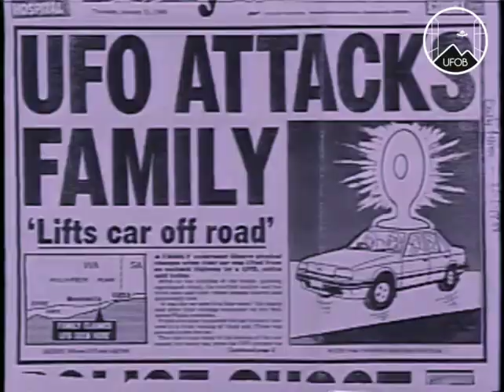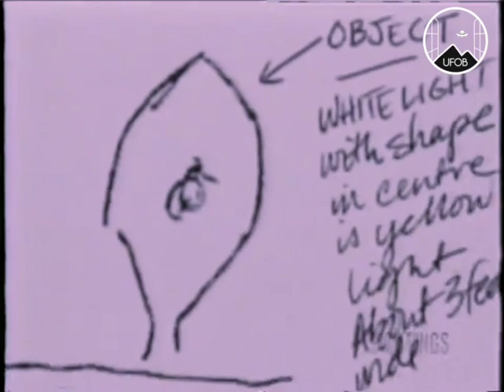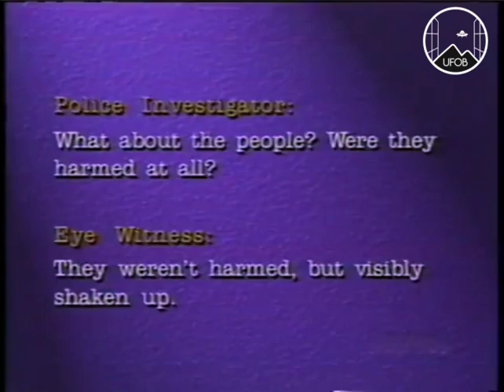1988 🇦🇺 UFOB [CASE] Sightings - The Knowles Family Australia.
Nullarbor Plain Australia..